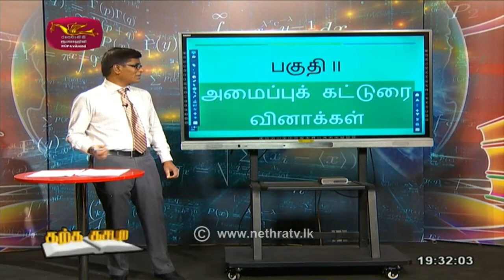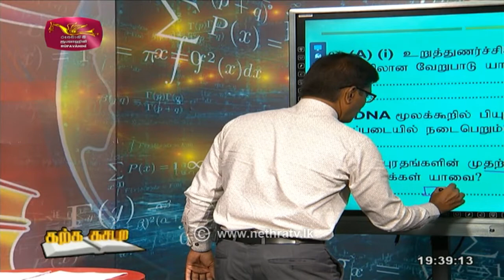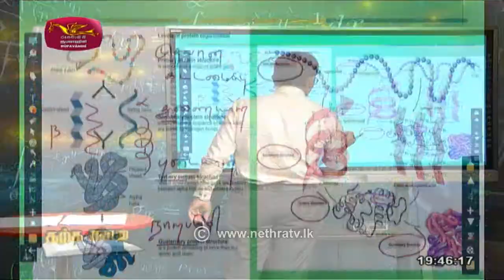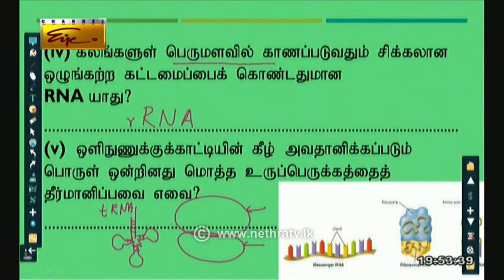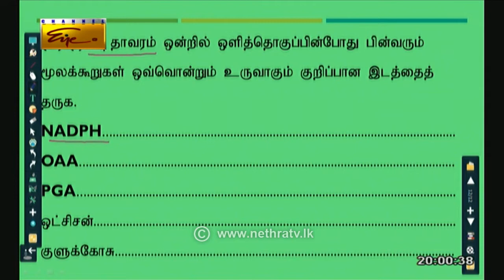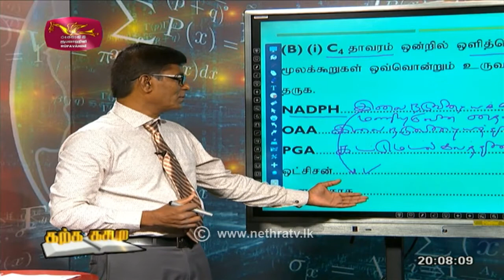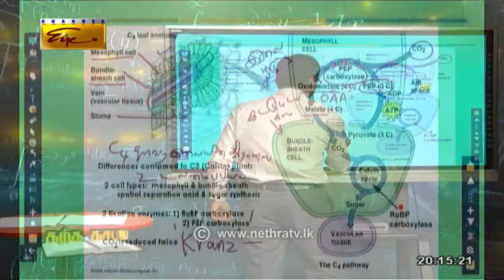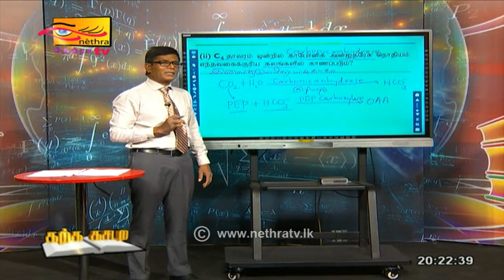Biology - Part 7 | 2022-01-05 | Nethra TV 7.30 pm